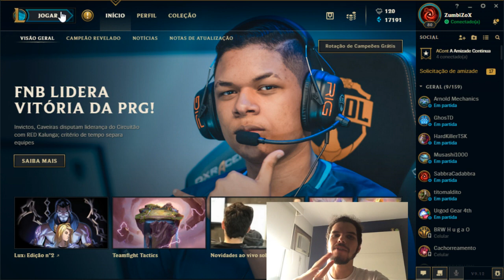Como aumentar as chances de cair na sua Lane no League of Legends